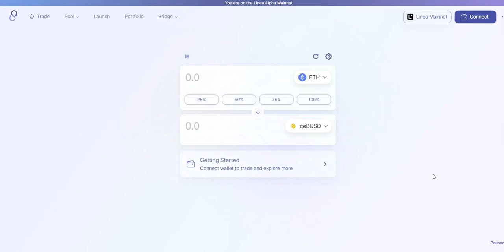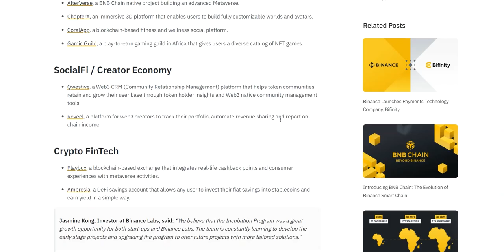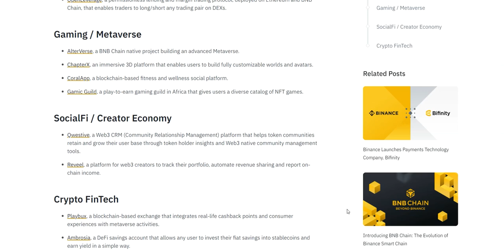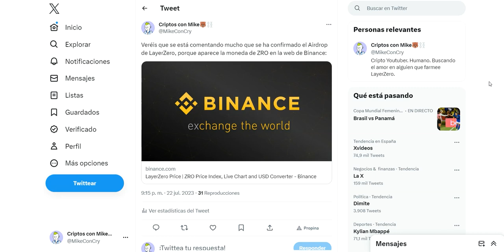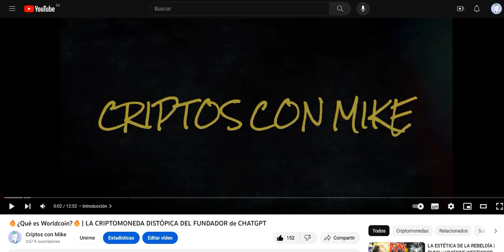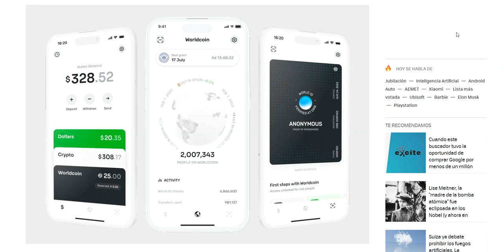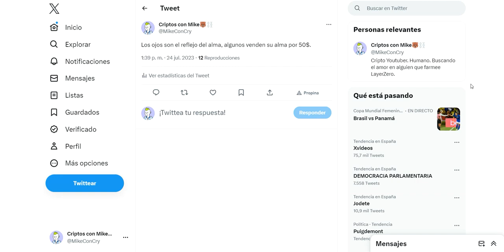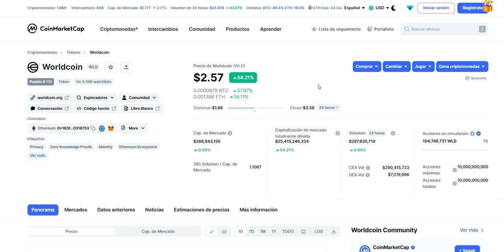LOS AIRDROPS QUE HAY QUE FARMEAR (y los que NO)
Están apareciendo muchos Airdrops de criptomonedas, pero hay que aprender a filtrar, este es un video de reflexión para analizar que Airdrops son los que merece la pena farmear, y estaremos analizando el lanzamiento de la criptomoneda WorldCoin.

00:00 Introducción
00:30 Reflexión
07:47 Airdrops Gratis
10:53 Holdear o Vender Airdrops
11:52 Airdrop LayerZero
13:44 Airdrop Linea
14:34 Worldcoin
17:48 Despedida